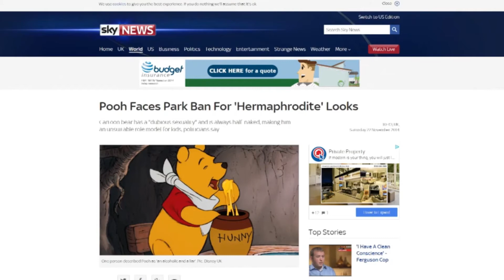Comedians on claims that Winnie The Pooh resembles a hermaphrodite